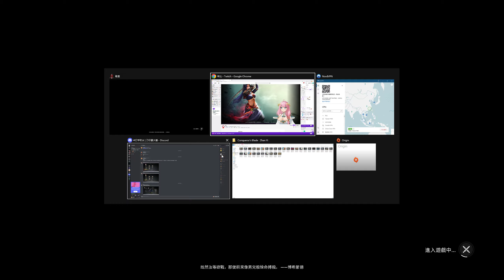Conqueror's Blade Zhan Yi 2022 12 24 15 43 56 02